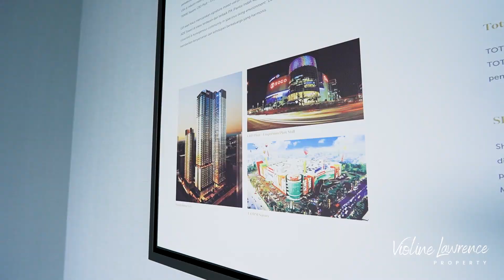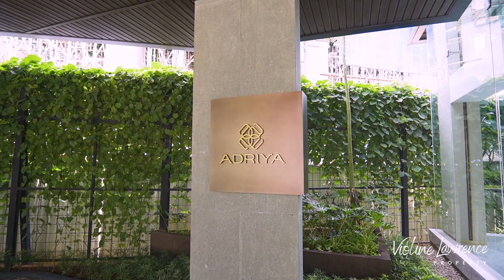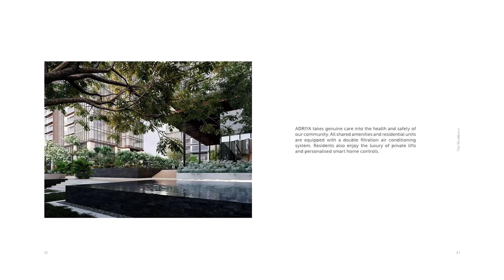Apartemen Sultan PIK | Adriya Residences PIK | paling mewah di PIK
Apartemen Sultan PIK
ADRIYA RESIDENCES PIK paling mewah di PIK

Menghadirkan kenyamanan & kemewahan di setiap unitnya.

Tersedia tipe 3 bedroom dengan 2 pilihan luas yaitu :
265m2 & 275m2

Lokasi sangat strategis hanya 500m dari pintu tol. Dikelilingi pusat  CBD PIK.

Survey show unit & info lebih lanjut hub :
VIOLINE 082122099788